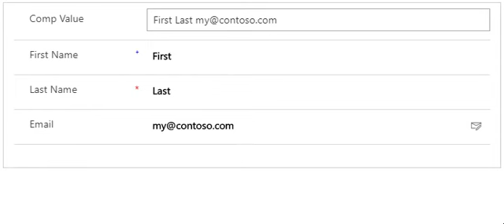Any Composite Fields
Any Composite Fields by Clément Olivier